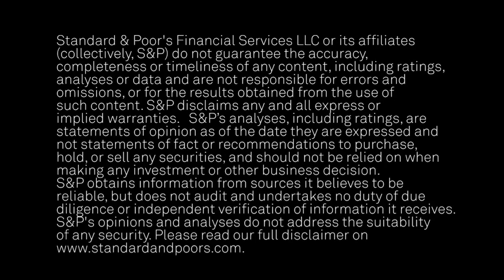Um olhar mais atento à estrutura das Letras Imobiliárias Garantidas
Em de outubro de 2014, foi promulgada a Medida Provisória (MP) no 656, a qual criou a Letra Imobiliária Garantida (LIG). Neste segmento de CreditMatters TV, o Analytical Manager, Leandro Albuquerque, discute aspectos da Lei sobre as LIGs que ainda necessitam esclarecimento.